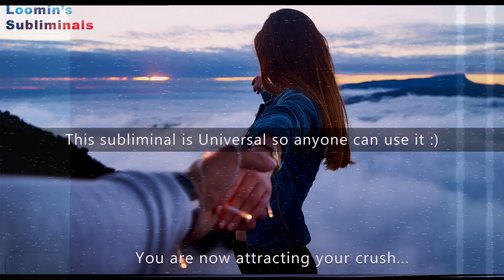ATTRACT YOUR CRUSH *NEW* IMPROVED SUBLIMINAL (UNI)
Premium Affirmations:
I am attracting my crush.

My crush is feeling a connection to me.

My crush is falling for me.

My crush is starting to love me.

My crush loves me.

I love my crush.

I am spending time with my crush.

My crush is thinking about me all day.

My crush wants to be with me.

My crush wants to date me.

I am my crushes crush.

My crush has a crush on me.

My crush is my soulmate.

I am my crushes soulmate.

💚Would you like a Custom Tailored subliminal just for you?
Just write me an email and ask about my Divine Tier list :)

“Subliminal” means below the threshold of conscious perception. Put simply, subliminal audio refers to sounds played at a level you are unable to hear consciously – but that your subconscious mind can perceive.

Subliminal (audio) messages are affirmations that bypass your conscious mind and go straight into your subconscious. These hidden positive affirmations are embedded in the music, just below your hearing level. Because your conscious mind is not aware of the subliminal suggestions underlying the music, it can’t put up barriers against it. That’s why subliminal affirmations avoid any resistance, which would usually hold you back.

Your conscious mind will hear only music… but there is much more happening behind the scenes! With repeated listening, your subconscious mind begins to accept the suggestions as true. Day by day, it’ll become easier for you to reach your goals because you now have tapped into the power source – your subconscious mind.

Music is free-use.